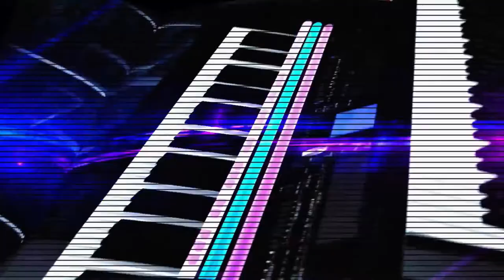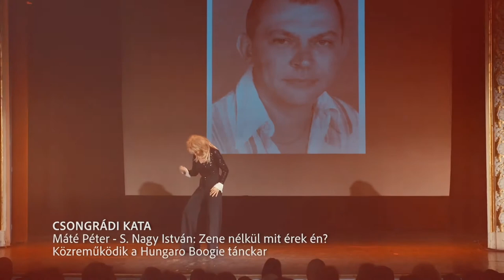Kívánságszolgálat Dr. Klement Zoltánnal - 133. adás, 2021.01.01., Kátai Zsuzsa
Tartalom:

Magyar Rózsa: Most múlik pontosan
Szöveg: Kiss Tibor
Zene: Kiss Tibor

Rakonczai Imre, Dér Heni: Lazítani
Szöveg: Szenes Iván, Hofi Géza
Zene: Malek Miklós

Telefoninterjú: Kátai Zsuzsa, nóta- és operett énekes

Kátai Zsuzsa, Fazekas József: Álom, álom, édes álom (Csárdáskirálynő, részlet)
Szöveg: Gábor Andor, Stein Leó, Jenbach Béla
Zene: Kálmán Imre

Kátai Zsuzsa: Miért hittem, miért hittem a szavának (részlet)
Szöveg: Kellér Dezső
Zene: Sándor Jenő

Kátai Zsuzsa: Sárga a rigó, kerek a cipó (részlet)
Szöveg: Marczali Frigyes
Zene: Ismeretlen

Rácz Kati: Kicsi gyere velem rózsát szedni
Szöveg: Szenes Iván
Zene: Gábor S. Pál

Csongrádi Kata: Zene nélkül mit érek én
Szöveg: S. Nagy István
Zene: Máté Péter

Radics Márk: Édes szempár
Szöveg: Nótár Mária
Zene: Radics Márk

Nyíri Szabó Sándor: Ez a vonat most van indulóban
Szöveg: Ismeretlen
Zene: Ismeretlen